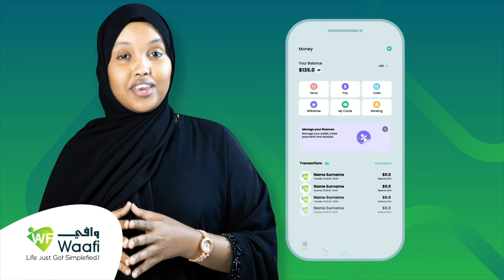"Doorashadu inay wakhtigeeda hadii Muuse diido shacabka ayaa awood ku difaacanaya..." Musharax Cirro